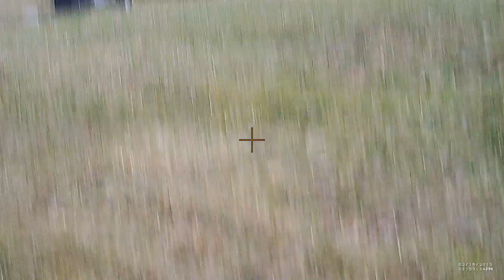First use of the ShotKam - Perazzi MX15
Here is a video of me using my ShotKam with my Perazzi MX15, shooting Trap.  Just me shooting and I didn't give the camera time to stop so I captured a few shots in one video.  There are a couple where I called for the bird then mounted, you can tell as you don't see the clay leaving the machine.